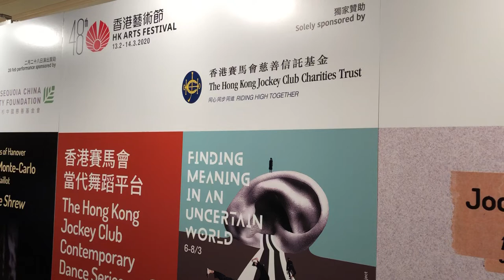Pansy Lo 盧盼之 與 Dever Chan 陳慶翀 介紹第九屆香港賽馬會當代舞蹈平台：《眾聲起舞》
跨界創作  中外舞者迸發火花
第九屆香港賽馬會當代舞蹈平台今年繼續以三個節目展示優秀的本地舞蹈藝術家，並積極推動國際和本地藝術家交流合作包括：《舞過界》《在不明確的世界中尋找意義》及凝聚了五位以身體作語言的發聲者，激活新時代的聲音的《眾聲起舞》。

身體的吶喊  成就最真實的共鳴
《眾聲起舞》凝聚五位以身體發聲的創作及表演者，包括從台灣雲門2回流 的陳慶翀、剛從比利時當代舞學院P.A.R.T.S畢業的陳偉洛、嶄露頭角的 獨立編舞者馬師雅、曾景輝和盧盼之，以舞作發放各自內在的聲音，尋找共鳴，編奏成一個眾聲喧嘩的舞蹈作品。是次特邀到常駐柏林的北京導演 田戈兵擔任創作指導，將作品融會貫通成一篇舞蹈樂章。

編舞與表演：

Dever Chan 陳慶翀
Chan Wai-lo 陳偉洛
Pansy Lo 盧盼之
Alice Ma 馬師雅
Terry Tsang 曾景輝

創作指導
田戈冰（北京）

音響設計
郭宇傑

燈光設計
黎子瑜

技術經理
周怡

製作經理
李菁菁

演岀日期：2020年3月12至14日
演岀時間：下午3:00或晚上8:30
演岀地點：文化中心劇場